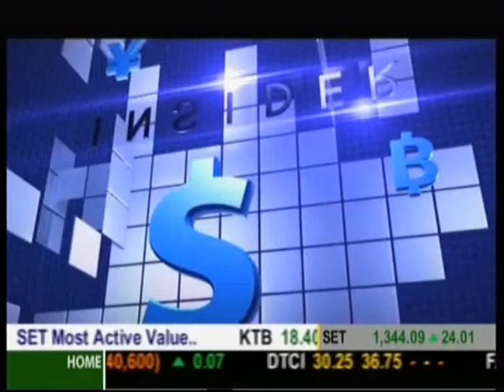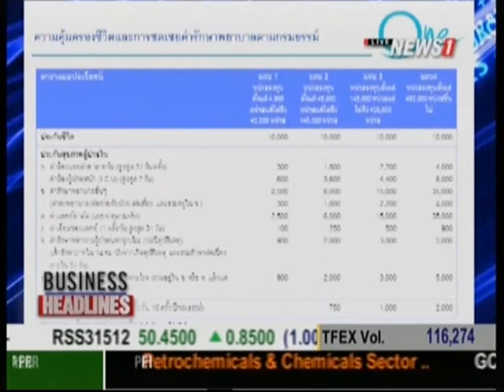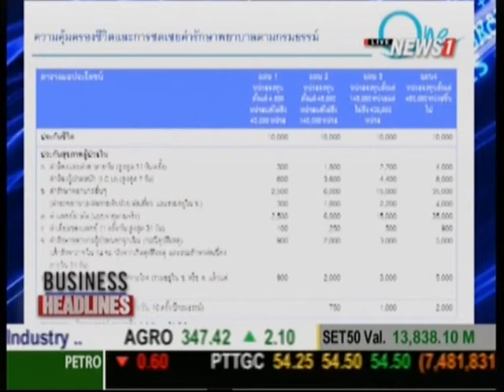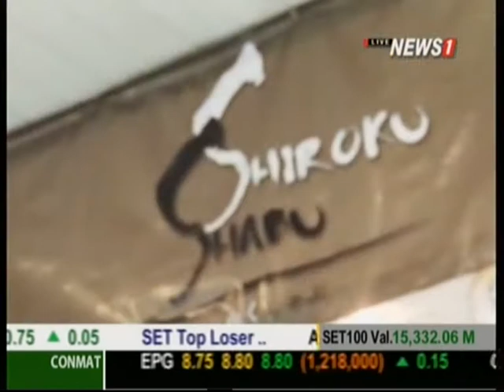Business Headlines เงินติดดาว : กองทุนเปิด ONE ULTRA INCOME FUND ช่วงที่3 27/08/2015